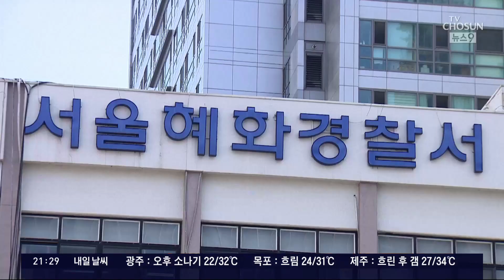[단독] 3억 피해자, 한때 연락끊겨…'범죄연루' 수사 확대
술에 취해 길거리에서 잠든 행인이 3억 원이 든 가방을 도난당했다는 소식, 며칠 전 전해드렸습니다. 이 피해자가 일주일 이상 경찰과 연락이 닿지 않다가 뒤늦게 "조사를 받겠다"고 경찰에 연락을 해온 것으로 취재됐습니다. 또 피해자가 앞서 경찰에 진술한 부분도 거짓으로 확인되는 등 수상한 점이 한둘이 아닌데요, 이 돈이 범죄 연루 자금일 가능성이 제기됐습니다.